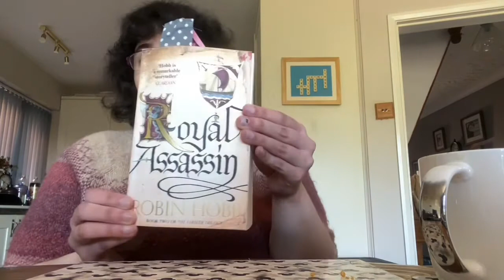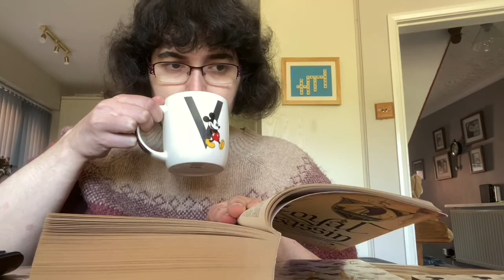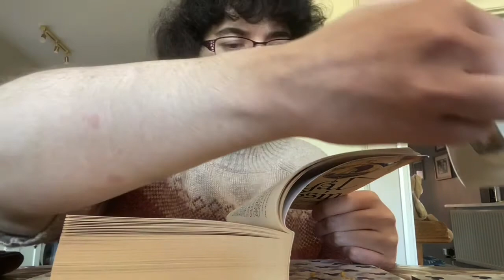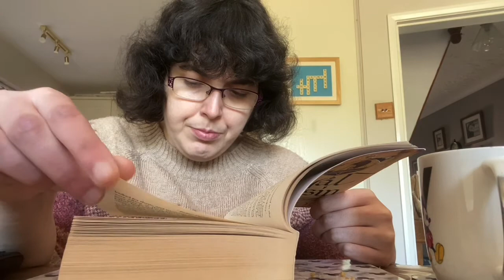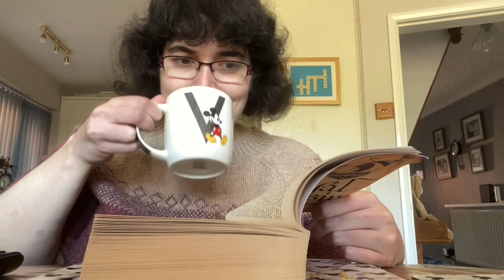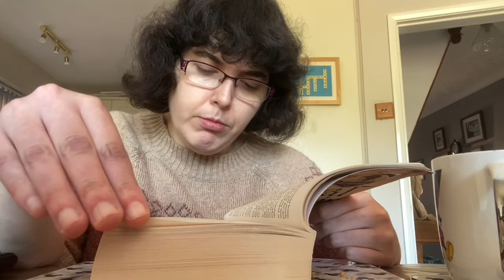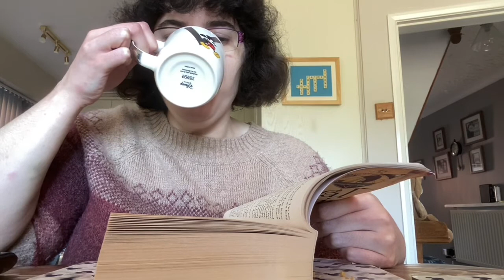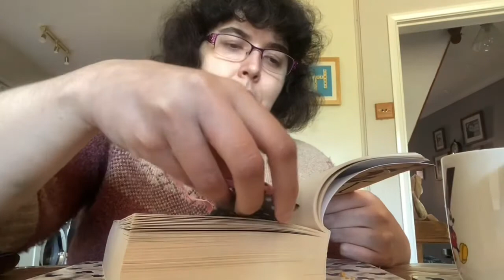Real Time Read With Me! With Medieval Ambience!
Hello Lovely Readers,

Apologies for being MIA lately, I’m back with a nice and easy Real Time Read With Me!
I’m reading Royal Assassin by Robin Hobb, book two in the Farseer Trilogy.

I’m using medieval ambience

If you have a preference for ambience please do say so too!

So grab a beverage, grab a book and let’s get some reading done!

Wish lists - I have several that I have been asked to share but please don’t ever feel you have to gift anything!

Books

Colouring

Diamond Painting

Happy Reading xx